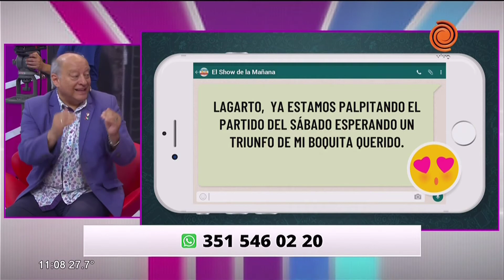Reclamos vecinales 21/11/2018